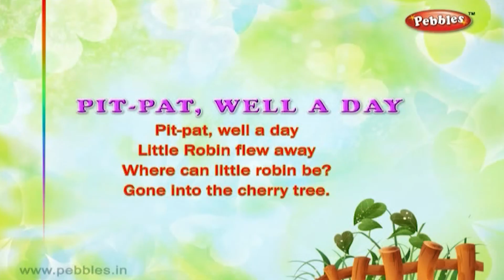Pit Pat Well A Day Poem Sing Along | 3D Nursery Rhymes Karaoke | Pre School Songs | Pebbles Rhymes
Pebbles Nursery Rhymes Channel present, 3D Nursery Rhymes Karaoke. Pre School Songs. Pit Pat Well A Day Poem Sing Along.

3D Nursery Rhymes Vol 2 List
1) ABCDEFG
2) Bits of Paper
3) I Have a Pretty Dolly
4) I Hear Thunder
5) Kites Kites
6) Ninny Nanny Netticoat
7) Puff A Train
8) Quick Quick Quick
9) Six Little Ducks
10) Up In The Dark Sky
11) Violin Violin
12) Way Up In The Apple Tree
13) Zebra
14) We Are Indians
15) The Dog Says
16) Old MacDonald
17) Lucy Locket
18) Tom The Pipers Son
19) Bend Bend
20) Pit Pat Well A Day
21) Rat A Tat
22) My Jack In The Box
23) Bubbles
24) Donkey Donkey
25) Mr Bunny Rabbit
26) Elly The Elephant
27) Up Up Up
28) Yellow Yellow
29) Jingle Bells
30) Clap Your Hands
31) Cobbler Cobbler
32) Are You Sleeping
33) Dip Dip Dip
34) Pat A Cake
35) Mistress Mary
36) Ten Little Fingers
37) Look Look
38) Where Do You Come From
39) Row Row
40) Incy Wincy Spider